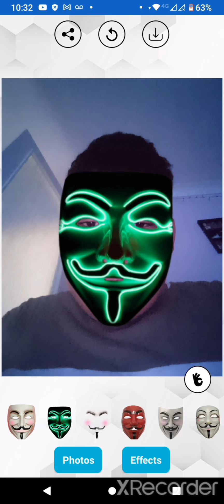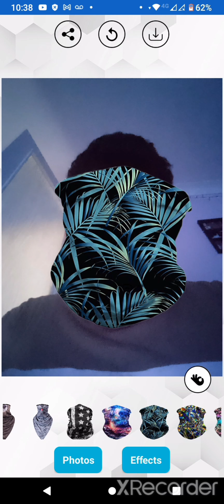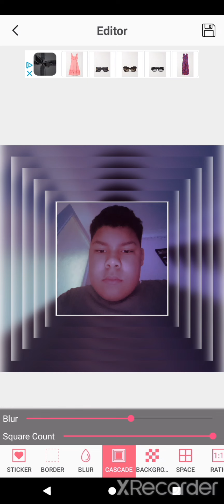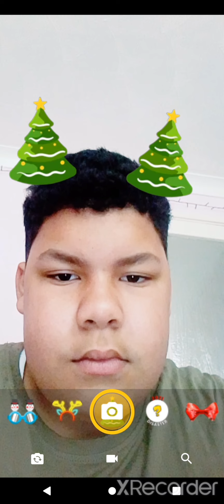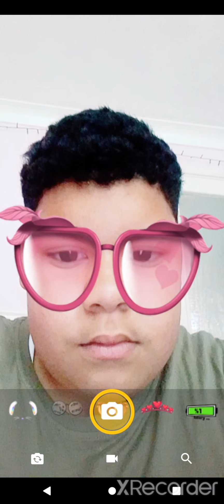Cool Effects Compilation Part 1